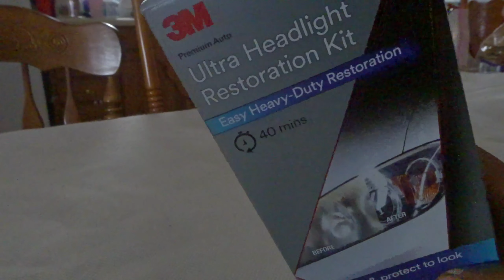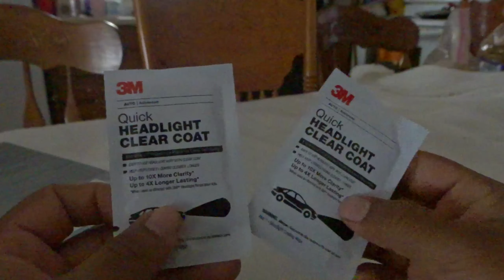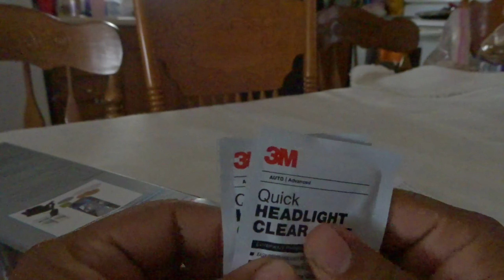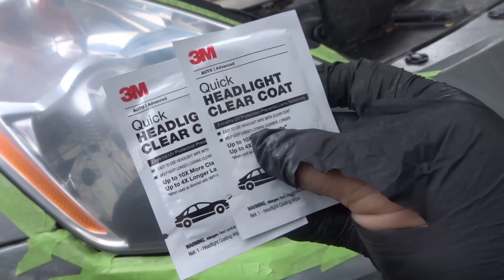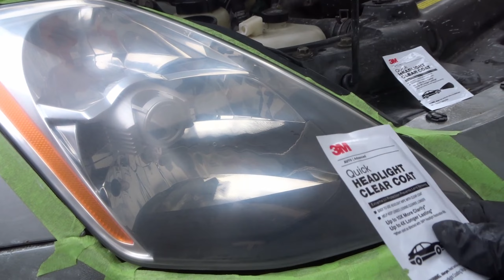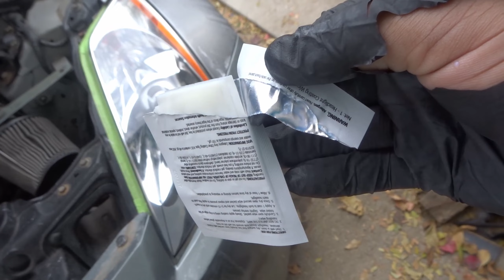350z Headlight Restoration (3M Headlight Restoration Kit)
Restoring the super hazy and ugly headlights on the gray z using 3M's Headlight Restoration Kit. It turned out way better then I expected!

Outro Song
Ehrling ~ No Worries